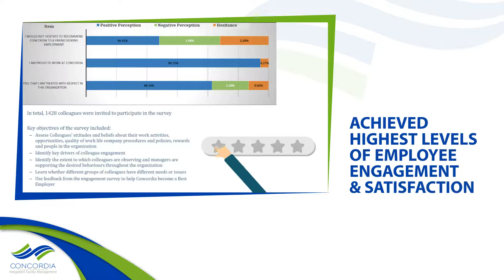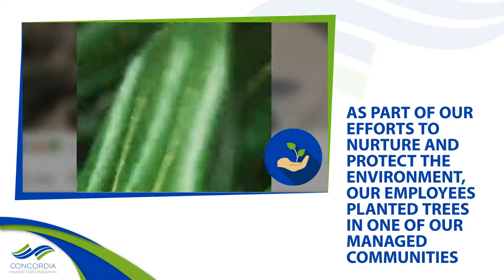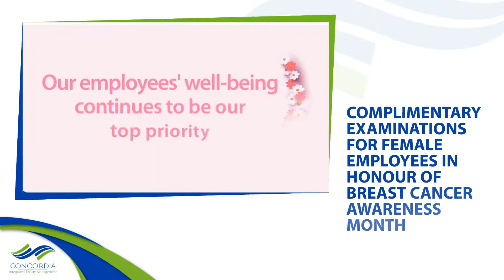Concordia: our story in 2021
In a challenging year, it gives us great joy to announce we had a successful 2021 and we look forward to continuing with the same spirit in 2022. Watch the video to know about our accomplishments this year.